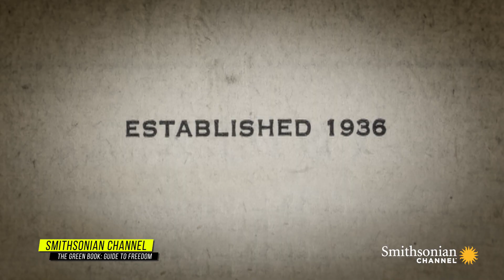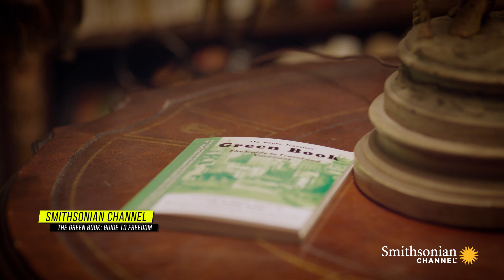Comcast/Smithsonian Channel - The Green Book "Guide to Freedom"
Highlights from Comcast's Western New England-sponsored event during Black History Month at which Hartford, CT area residents were invited to the Amistad Center for Arts & Culture for a screening of the Smithsonian Channel documentary “Green Book: Guide to Freedom.”